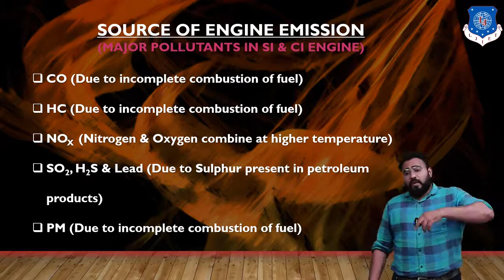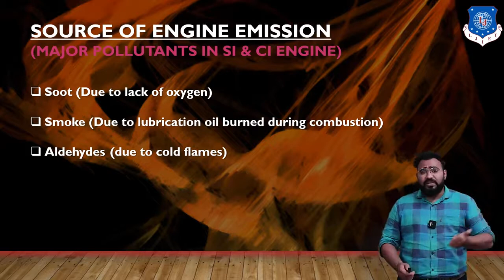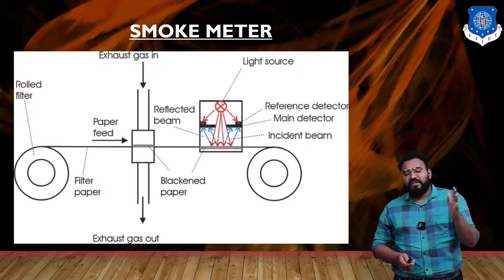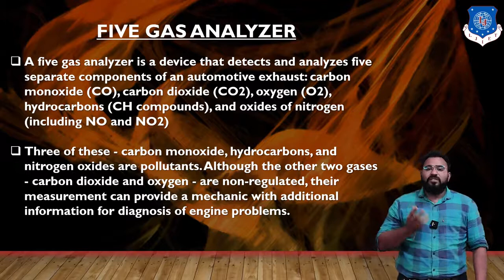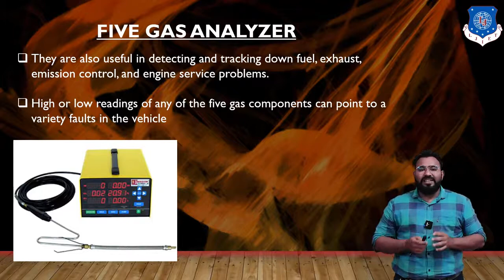L 41 Source of Pollutant , Smoke Meter & Gas Analyzer| Applied Thermodynamics | Mechanical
Source of Pollutant , Smoke Meter &  Gas Analyzer

Next Lecture :L 42 Construction & Working of  Compressor| Applied Thermodynamics | Mechanical

Reference:-
Applied Thermodynamics by R K RAJPUT
Refrigeration & Air conditioning by C P ARORA